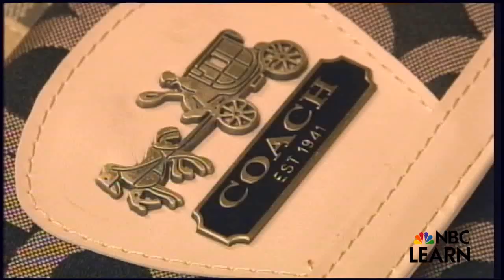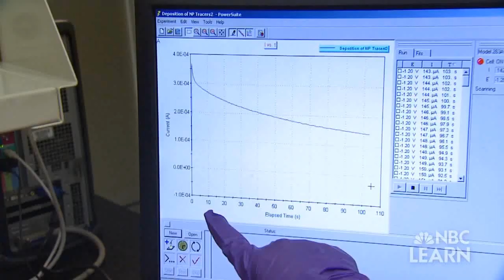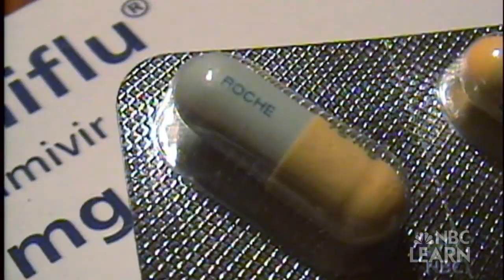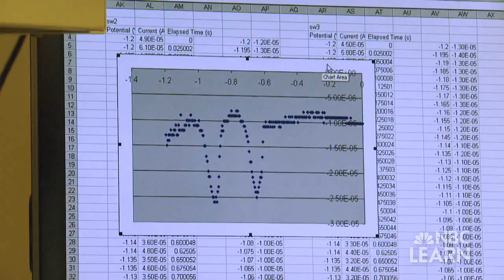Science of Innovation -- Anti-Counterfeiting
Electronics, apparel, and pharmaceuticals are only some of the products counterfeiters try to fake. Using nanotechnology, Professor Evangelyn Alocilja, a biosystems engineer at Michigan State University, has developed an innovative product authentication process that may help consumers determine if a product is genuine or fake.